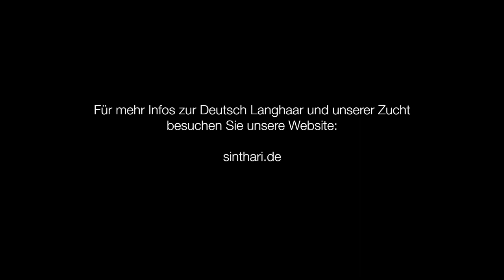Unsere drei weißen Kometen ❤️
Die Deutsch Langhaar Kätzchen Ory, Finley und Elenin aus unserem K(ometen)-Wurf sind nun schon 14 Wochen alt und einfach nur herzig ❤️.

Seit 2009 züchten wir die seltene Katzenrasse "Deutsch Langhaar" im natürlichen Langhaar-Look unter dem Catterynamen "von Sinthari". Auf YouTube und unserer Website stellen wir unsere Katzen und Kätzchen mit vielen Bildern, Videos & Infos vor.